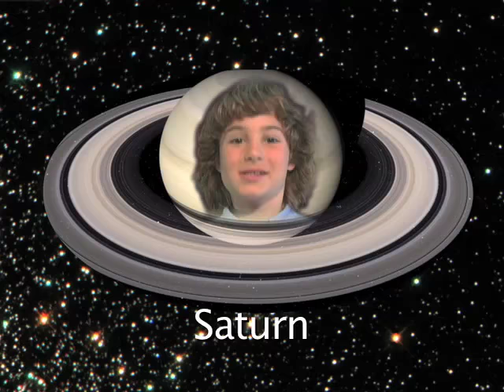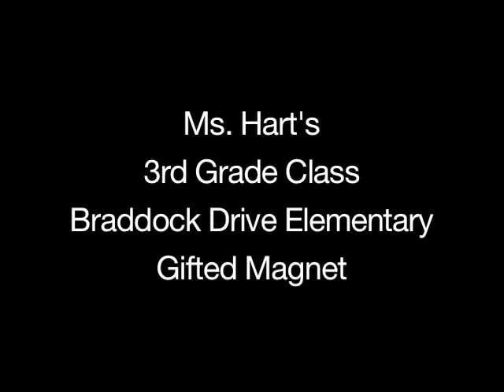Solar System - The Musical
Spring solar system video, class of 2009/2010
Song written by Sean Hart